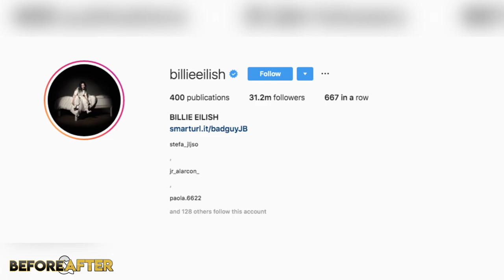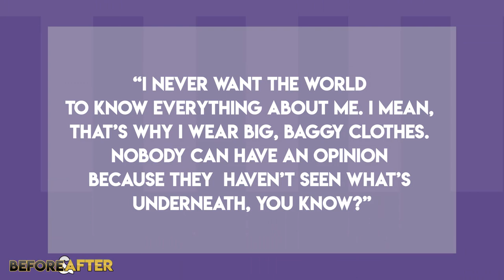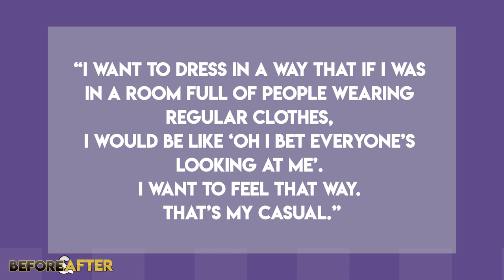Billie Eilish | Before and After Transformations | 2019 Glow Up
Billie Eilish Pirate Baird O'Connell is an American singer, songwriter, and model. She is best known for her hit singles Ocean Eyes Bellyache and Lovely. In this video we will take a look at her ultimate glow up of 2019, what she wears, how she does her hair, make up and whether or not she's had plastic surgery or cosmetic procedures.